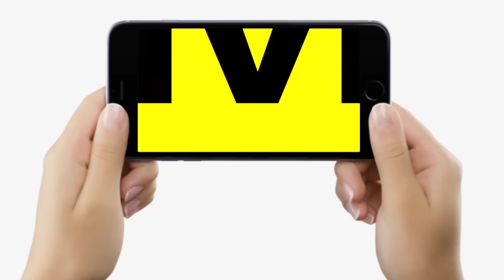Nitish Kumar Patna Rally में पहुंची 2 लाख लोगों की भीड़, मंत्री Ashok Chaudhary पर ऐसा बोले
Nitish Kumar Patna Rally में पहुंची 2 लाख लोगों की भीड़, मंत्री Ashok Chaudhary पर ऐसा बोले | Bihar News | LiveCities